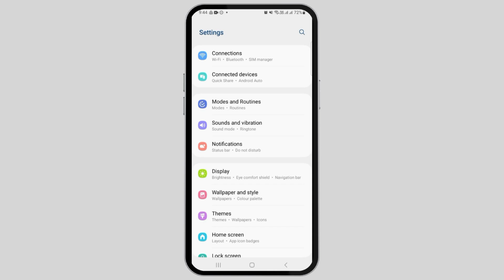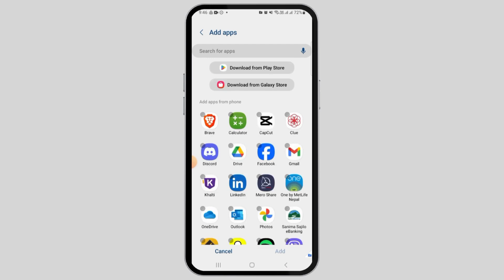How to App Clone in Samsung !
Discover how to easily clone apps on your Samsung device with this step-by-step tutorial! App cloning allows you to have multiple instances of the same app installed on your phone, which can be incredibly useful for managing different accounts or keeping work and personal profiles separate.

In this tutorial, we'll walk you through:

- Accessing the App Clone feature on Samsung devices.
- Selecting the apps you want to clone.
- Customizing settings for each cloned app.
- Tips for managing cloned apps efficiently.

Whether you want to clone social media apps, messaging platforms, or productivity tools, this guide will show you how to do it effortlessly on your Samsung device.